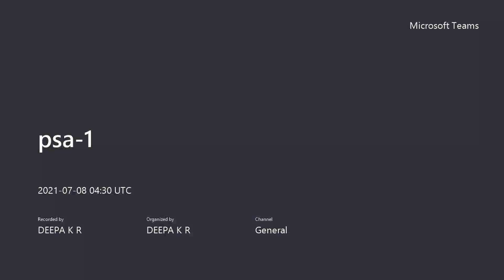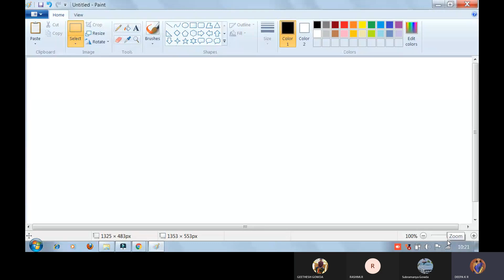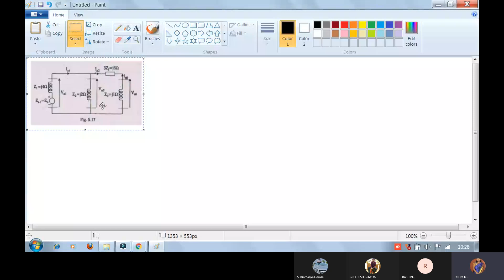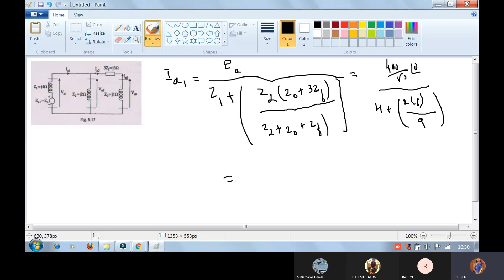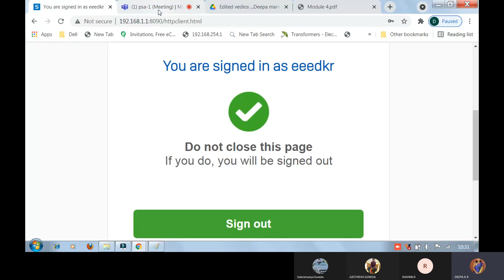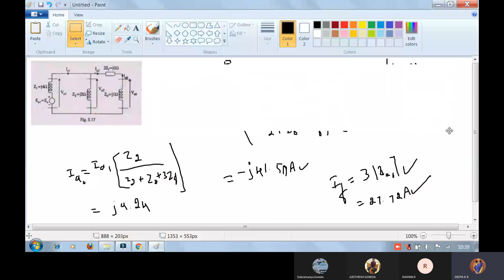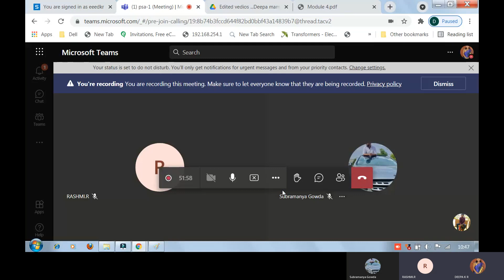LL AND LLG FAULT PROBLEMS